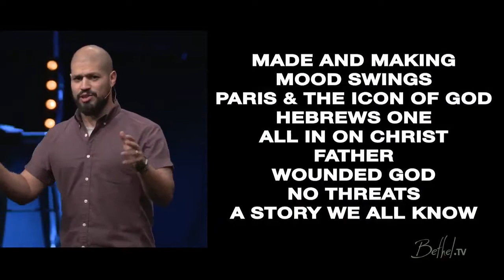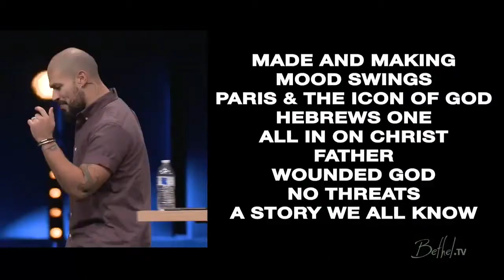2017 Fall Leaders Advance Session 3a w Chris Cruz November 02, 2017